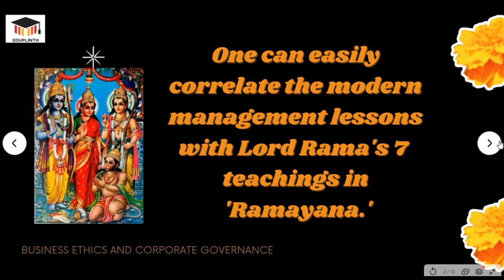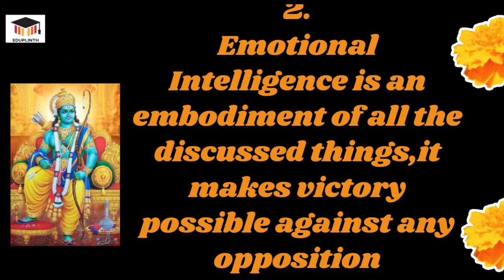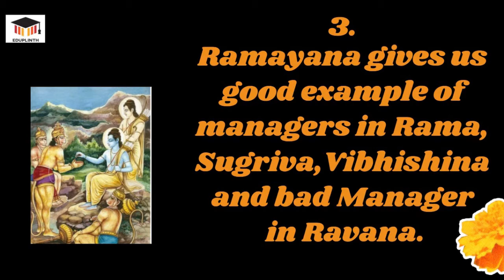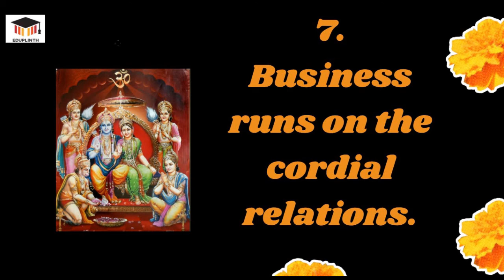7 MANAGEMENT TEACHINGS FROM RAMAYANA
Lord Rama teaches us the ability to organise resources effectively by training the army of Sugriva with skills of facing enemy and motivating them for mission of war. He approached for help far and wide, creating alliances and strong networks to strengthen his army.
Let us learn 7 Management Lessons From Ramayana.